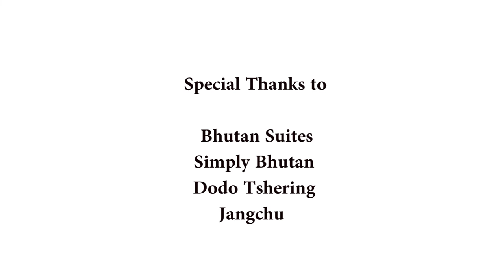Under the Bhutan Sky - The National Language of Bhutan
Under The Bhutan Sky is a series of short videos that will introduce you to the many facets and aspects of Bhutan that Charmi (as an outsider living in Bhutan) find it worthy of attention.

The videos will cover things to do in Bhutan, travel information on Bhutan and other things you need to know about visiting Bhutan.

Producer and Host: Charmi Chheda
Videographer: Upasana Dahal